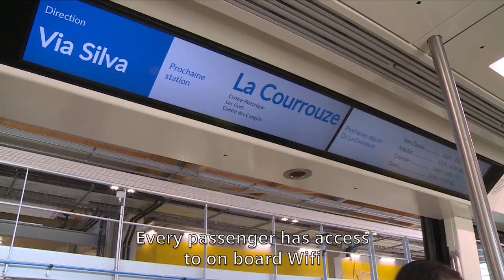Metro Rennes’ Line B - Testing the new Cityval automated metro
Siemens Mobility delivered the VAL automated metro for the city of Rennes 20 years ago, in 2002. In 2022, we  delivered the new generation of automated metro Cityval for Line b. In this video, you will learn more about the dynamic tests and characteristics of the metro Line b.

00:00 Siemens Cityval
00:23 Cityval specifications
01:04 Benefits of the new metro line
01:50 Sustainable metro

▬ A new metro for Rennes ▬▬▬▬▬▬▬▬▬▬▬
Rennes became the first city in the world to install  Siemens Mobility's new generation of automated metro Cityval,. The latest design offers higher frequency, maximized interior space and increased sustainability over the entire life cycle.

The Line b came into service in 2022. It features 25 trains with reduced headways of 67 seconds between trains at peak times, and an overall availability of 99.9%.

▬ Cityval metro ▬▬▬▬▬▬▬▬▬▬▬
The Cityval was selected for its unrivaled availability and real-time scalability. What's more, the passengers of Rennes' Cityval benefit from real-time passenger information.

The Cityval is equipped with Siemens' best-in-class Communications Based Train Control (CBTC) system, which guarantees the highest level of safety through increased automation and constant monitoring of the network.

Building on 20 years of successful experience with the Line a, Rennes' first metro line, Rennes Metropole renewed their trust in Siemens Mobility with the new generation Cityval.

Trusted by our partners we are pioneering transportation, moving people sustainably and seamlessly from the first mile to the last. As a leader in transport solutions, we shape connected mobility. With digitalization, we enable mobility operators worldwide to make trains and infrastructure intelligent, increase value sustainably over the entire lifecycle, enhance the passenger experience and guarantee availability.